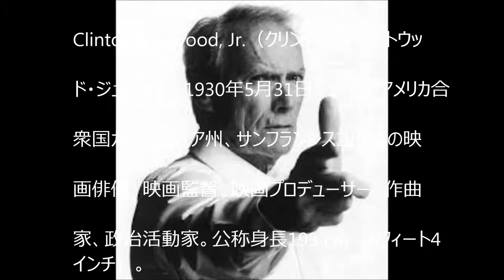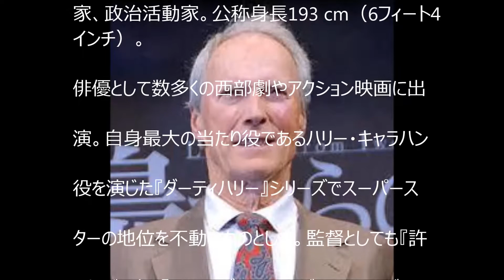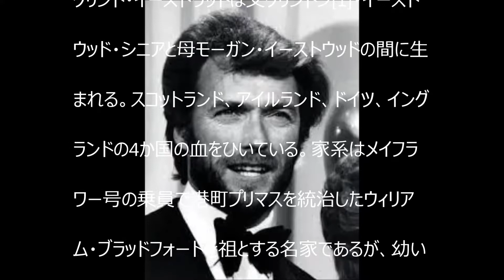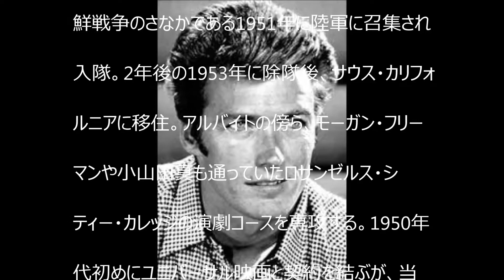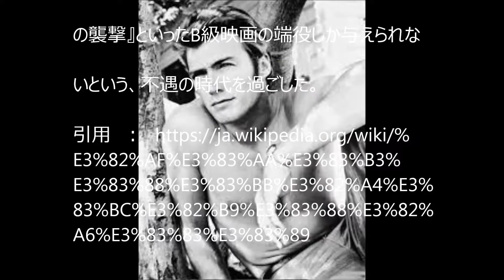A HOLLYWOOD ACTOR クリント・イーストウッド（Clint Eastwood ）は、アメリカ合衆国カリフォルニア州、サンフランシスコ出身の映画俳優 【dennou2015】